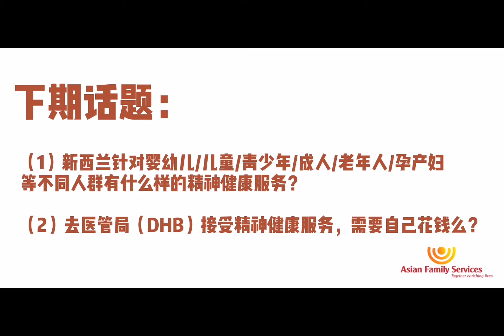新西兰精神健康服务系统介绍 - An overview of New Zealand mental health system and services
Many new migrants are unfamiliar with the mental health support system and services in New Zealand. New Zealand has the world best mental health services in the world. National Director from Asian Family Services, Kelly Feng give an introduction of mental health services in New Zealand in Chinese.

亚裔族群有一个普遍的特点就是“能吃苦”，这里的苦不仅是自己在工作生活中遇到的实际困难，更是自己遭遇到的“心理困难”。

我们可能常常听到他人说：“苦水往肚子里倒”，这就是我们更加倾向于把自己的困难和情绪问题留在自己的心里，因为这些问题如果说出来，就暗示着“个人的失败”。

即使这些问题已经严重到影响到自己的身体健康和与他人的关系健康，大家可能也没有意识到是个问题，或者不愿意寻求专业帮助，结果导致情况日益恶化。

其实，新西兰有很专业的精神健康服务系统，了解他们的系统，学会寻求帮助就是自己“主动健康”的第一步。

今天，亚裔家庭服务中心全国执行总监Kelly Feng就为大家介绍一下新西兰卫生系统是如何为民众提供精神健康服务的。